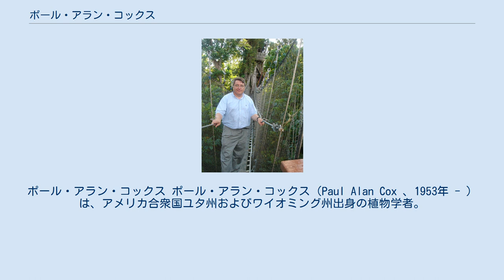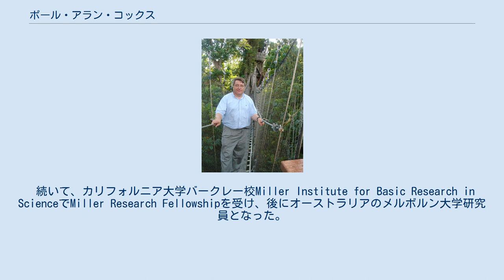ポール・アラン・コックス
ポール・アラン・コックス ポール・アラン・コックス（Paul Alan Cox 、1953年 - ）は、アメリカ合衆国ユタ州およびワイオミング州出身の植物学者。
特に島の植物の生態学と島の人々の植物の利用に焦点を当てた研究を行っている。
シーコロジー（Seacology＝Sea＋Ecology）創始者。
ブリガムヤング大学で教授、学部長を長年務めた。
7年間に渡って、国立熱帯植物園 (NTBG) 園長（ハワイ・カウアイ島、フロリダ）を務めた。
現在はNTBG傘下のThe Institute for Ethnomedicineの常任理事を務めている。
 コックスは、進化生態学の研究からスタートしたものの、自身の母親を乳癌で失った後から、民族薬の研究を進めていった。
 ブリガムヤング大学で植物学を修めた後、フルブライト奨学金を得てウェールズ大学バンガー校で生態学の修士号を取得、その後Danforth奨学金、アメリカ国立科学財団奨学金を得るなどして、ハーバード大学で生物学の学位 (Ph.D.) を取得した。
 続いて、カリフォルニア大学バークレー校Miller Institute for Basic Research in ScienceでMiller Research Fellowshipを受け、後にオーストラリアのメルボルン大学研究員となった。
 1997年、島とその住民達のために情熱を捧げる彼の努力の成果が認められゴールドマン環境賞を受賞した。
また、タイム誌、ナショナル・ジオグラフィック誌等、数々のメディアでもとり上げられている。
豊富な種類の島言語を活用している。